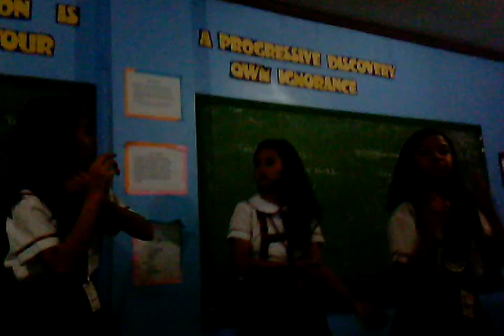5 marigold practice for the presidents birthday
Practice for the presidents birthday